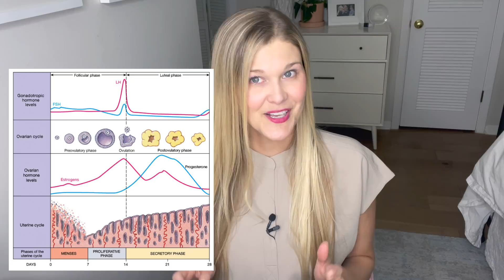Fertility Friday Q&A - Episode : Natural Fertility, Male Infertility, Ovulation, AMH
Fertility Friday Q&A!!

Fertility doctor, Natalie Crawford, MD - double board certified OBGYN and REI, answers your top fertility questions every week in this new video series. You deserve to understand the basics about fertility and your reproductive health, so ask, watch, and learn.

**to ask questions you can place them under the community tab on the question prompt

In this video:
1. Why does it take so long to get pregnant? What is the chance of getting pregnant per month? Why do you wait one year to get an evaluation for infertility? What is infertility? How does age impact fertility?
2. What can my husband due to improve his fertility? What impacts male fertility? How can we improve sperm counts or sperm quality? Does testosterone help sperm counts?
3. What does it mean to ovulate early? What is the follicular phase? Is it a problem if my follicular phase is short? What are signs of a low egg count?
4.  Why do I have to wait a year to see a fertility doctor? Is my egg count is low should I see a doctor early? What does AMH mean? What is my modern fertility test results are abnormal?

**This is not personal medical information, this is education. Please ask your doctor your health and medical questions.